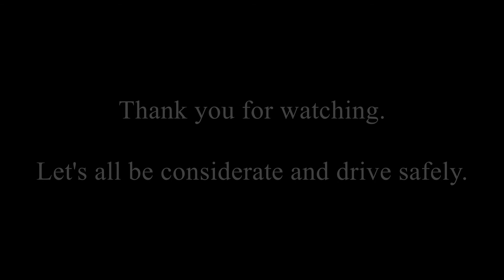Looking for parking in Cape Town - Time-lapse - Dash cam Traffic South Africa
Time-lapse video of how bad it is looking for parking in Cape Town South Africa.

Lets all be considerate and drive safely.

Special thanks to Gunnar Olsen for the use of the music.

Title: Trancer
Artist: Gunnar Olsen
Genre: Dance & Electronic